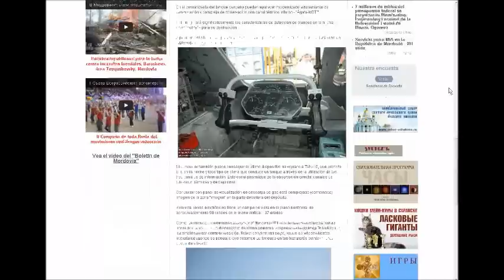Tanques T-90 Azerbaiyán Hoy, Mañana Tal Vez Perú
En un artículo muy interesante publicado en la ex Republica Sovietica de Azerbaiyán, se dice que existen grandes posibilidades de que se seleccione a los T-90 como los nuevos MBT del ejercito Peruano.
En cuanto el T-90 para las FFAA Peruanas se afirma lo siguiente:
1.- A diferencia de otros clientes, los peruanos son condiciones más preferidas, ya que pueden elegir las versiones más modernas de los T-90. Por ejemplo, para decidir si la máquina se importa de Rusia o de la noche la vista "Irbis-K".
2.- El  avistamiento del T-90 para el Peru con una combinación compleja de observación con canal térmico interno - "Ágata-MDT."
3.- A petición del cliente, las palancas tradicionales pueden ser sustituidos por el volante con un tablero de instrumentos modernos.
4.- El conductor también puede conseguir el último dispositivo de vigilancia TVN-10, que permite el día y la noche y todo tipo de clima que conduce un tanque a través de la utilización de los tres canales de información. Este canal prismático de la observación directa, canales de televisión térmicas y de bajo nivel.
5.- Alimentaciones electrónicos tiene un campo de vista en el plano horizontal de aproximadamente 50 grados en el plano vertical - 37 grados.
6.- Como se informó anteriormente, "Journal of Mordovia" TVN-10 tiene ventajas significativas sobre el día actual y los dispositivos de visión nocturna. Esto Proporciona flexibilidad en cualquier luz ambiental, así como en caso de niebla, el humo y el polvo, lo que es especialmente importante cuando se conduce una columna de tanques en las carreteras sin pavimentar secos del verano.
Defensape